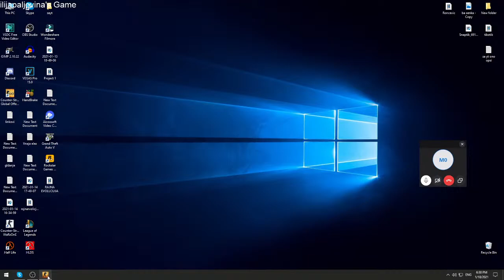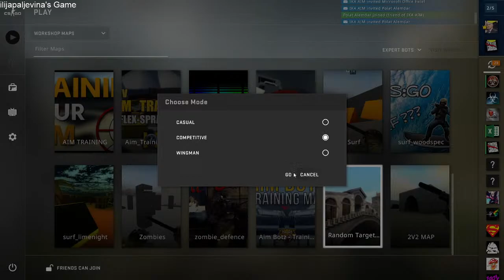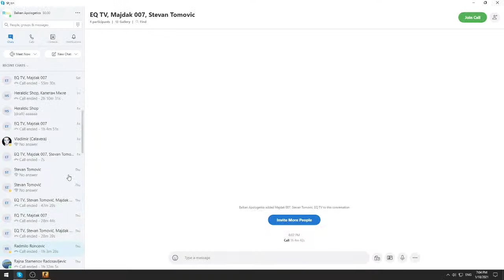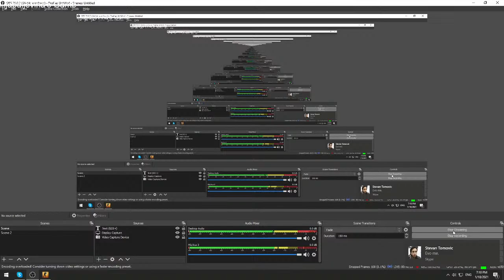Britka Sablja i EQ TV KIDAJU BATO (MIROLJUB ODOBRIO)Cs i Lol